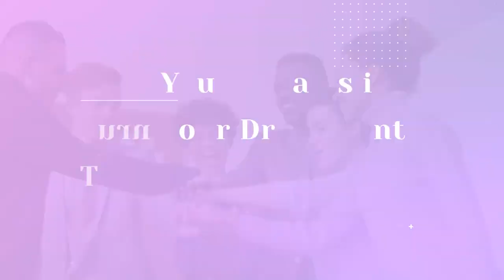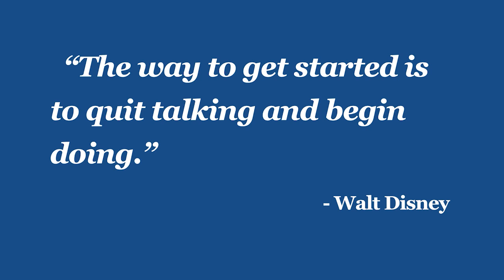How to Use Pinterest for Podcast, Blog and Business Growth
How to Use Pinterest for Podcast, Blog and Business Growth - Pinterest Best Practices for SEO and Organic Growth

Pinterest is hands down the most powerful social media platform for content creators and small business owners.  This week’s episode is packed with tips and strategies to help you grow your business or your brand by using this free tool.

Our guest, Mackenzie Armstrong, a Pinterest Strategist and Manager, will delve into why you should use Pinterest for your brand or business and how to make the most out of this robust tool.

With online marketing, there’s a debate raging among experts over which strategy is best to grow your business.

Would SEO or social media marketing be the better option?

Often, businesses will hire an SEO expert or agency to increase their visibility in the search engines without even thinking about social media and the traffic that it can bring to their business.

Similarly, there are those who focus their attention entirely on building a social media following without spending any time on SEO.

With Pinterest you don’t have to choose. In this episode we learn how and when to use the different types of Pinterest pins and how to take advantage of the SEO and searchability of Pinterest to increase your reach, drive traffic to your content, and grow your business.

So, while SEO and social media marketing are different, they each help the other and the end goal of both is the same - to help increase traffic to your website, products, or services.

Want to know more about SEO and how to drive traffic to your website? Check out this Free Resource Top 10 Best Practices for SEO Success

Timestamps:
Who is Mackenzie Armstrong? [00:01:27]
What are the Benefits of Using Pinterest for Different Types of Businesses? [00:02:05]
How Can I use Pinterest for Creative Content like a Podcast? [00:04:38]
What Should I Consider When Making a Pin? [00:06:10]
How Does the Pinterest Algorithm Work? [00:09:25]
What Types of Pins are There and How Many Should We Make? [00:11:38]
Using Pinterest to Promote Your Creative Content – An Example [00:15:21]
Pinterest Best Practices – Optimizing Your Strategy [00:18:04]
Do We need to Have a Separate Pinterest Business & Pinterest Personal Account? [00:22:13]
Should We Pin Other People’s Content? [00:25:57]
How to Connect With Pinterest Strategist and Manager, Mackenzie Armstrong [00:28:42]
Get a FREE Guide to Set up Your Pinterest Account [00:29:25]

About the Mackenzie Armstrong:

Mackenzie is a Pinterest Strategist and Manager who uses her creativity as a former teacher to  help entrepreneurs gain exposure to larger audiences and build their email list. By using the underestimated and largely untapped SEO power of  Pinterest Mackenzie is able to organically promote her clients' creative content on Pinterest and drive traffic to their site!

About Veronika & The Biz Essentials:
Are you struggling to get your business off the ground? Do you feel defeated, personally or professionally? The Biz Essentials Podcast is here to help! Host Veronika Childs has overcome some of life’s greatest challenges. From starting a business, to overcoming childhood trauma, extreme weight loss, a cancer-scare, and battling imposter syndrome. Through she struggles she hopes to inspire others to follow their dreams! On the Biz Essentials Podcast, Veronika will teach you how she was able to start living for adventure, rather than fear and self-doubt. She shares her own advice in building a business, as well as bringing on guests who are experts in their fields. The Biz Essentials Podcast is here to inspire and direct your path to a brighter future. Have a question, or want to be featured on the show? Reach out for ways to get connected today!

** Connect with Mackenzie:**

Connect with The Biz Essentials Podcast
**Connect with The Biz Essentials:**